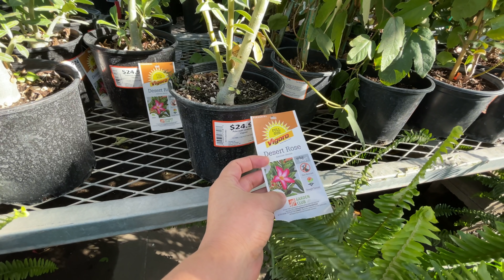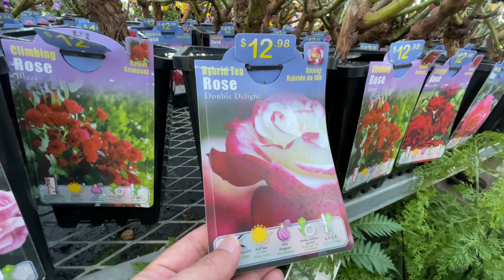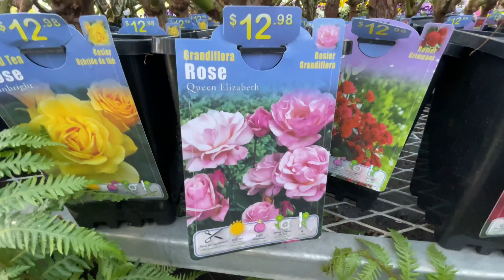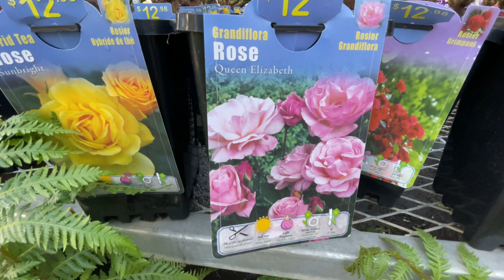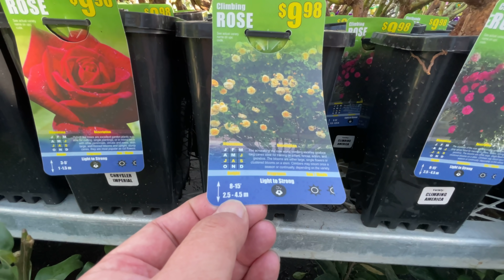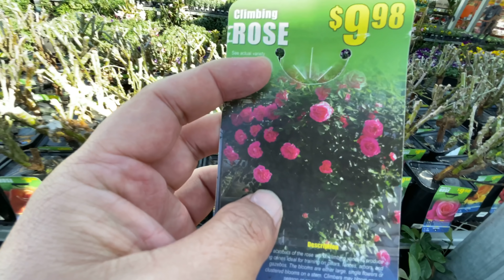（园艺篇161）一年中种月季玫瑰的最好季节就是当地有裸根苗销售的时候